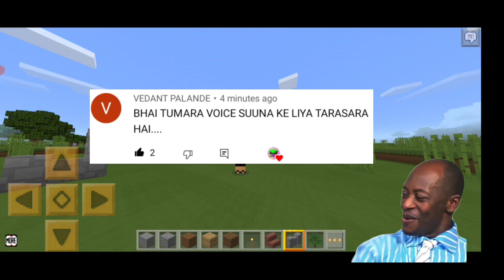How to make a TIME BOMB in LokiCraft or Minecraft || 99.99% Working || Lokicraft Helper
Hello Friends,

In This video i had shown that:- " How to make a TIME BOMB in LokiCraft or Minecraft ". I think that you don't have any queries about crafting a time bomn.

how to make a ticking time bomb in minecraft
How to make a working time bomb in lokicraft or minecraft

Some  tags:-

Some Lokicraft Players:-

Best Lokicraft Channel:-
LokiCraft - Topic

Best Minecraft Channel:-
Minecraft - Topic

Stay Home
💕💞Stay Safe💞💕